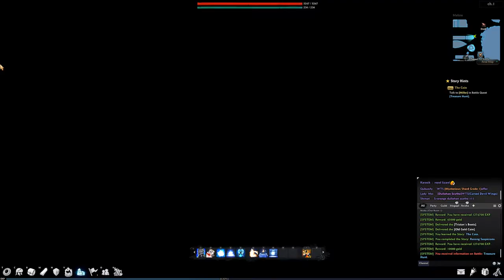Vindictus - Steam version - 2017 Gameplay - Part 44 - Tone Deaf Siren